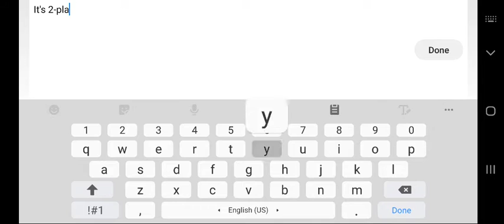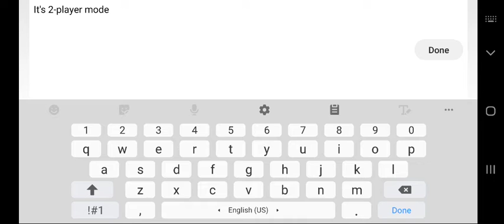Sneak peek layout -Geometry Dash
2-Player mode
One full song (Coming soon)
Level not released but the layout.